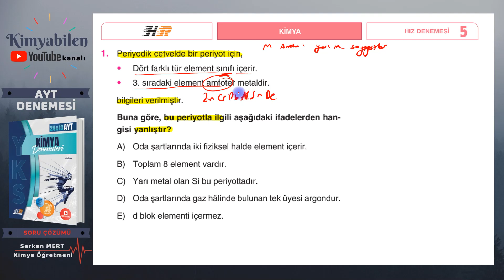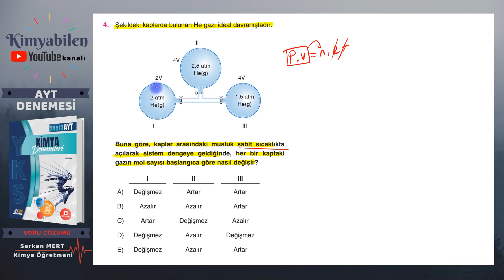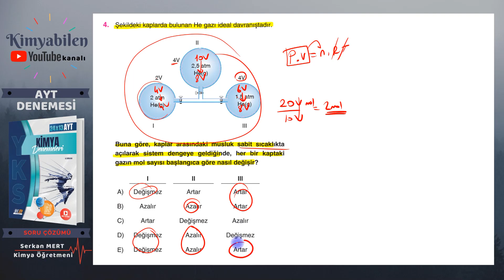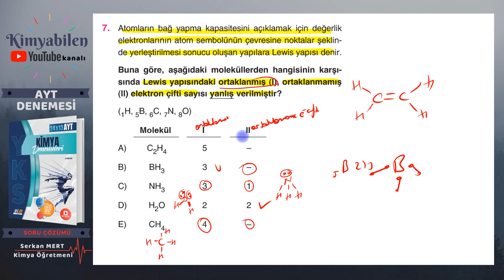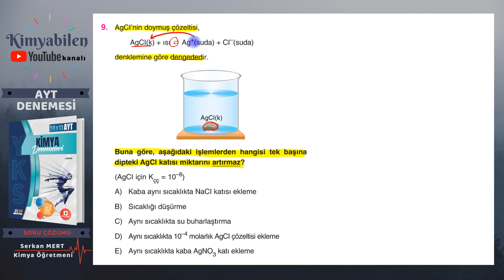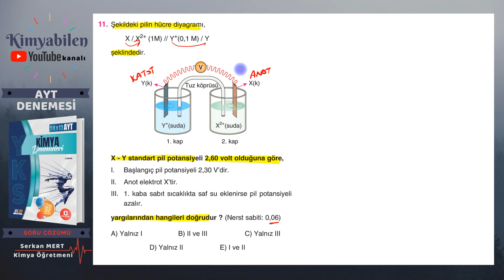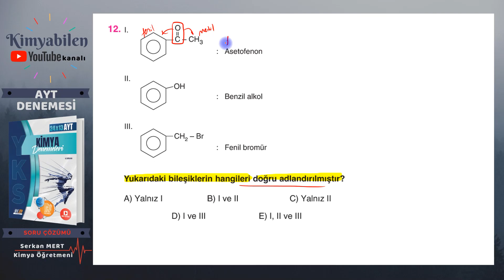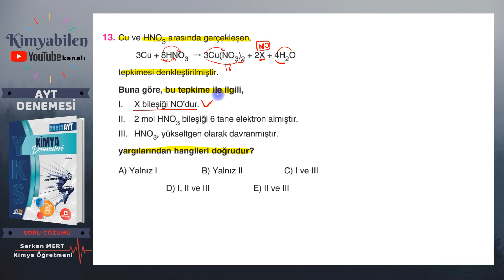AYT KİMYA DENEMESİ 11 - HIZ VE RENK AYT KİMYA DENEME ÇÖZÜMÜ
HIZ VE RENK YAYINLARI AYT KİMYA DENEMELERİ ÇÖZÜMLERİ.

SEVGİLİ GENÇLER HIZ VE RENK YAYINLARI AYT DENEME ÇÖZÜMLERİ GÜZEL BİR TEKRAR YAPMAK İSTEYENLER İÇİN İYİ BİR SEÇİM OLACAKTIR.

SORULAR ÖZENLE SEÇİLMİŞ ÖSYM AYARINDA.

PDF YAYINLANMAYACAKTIR.